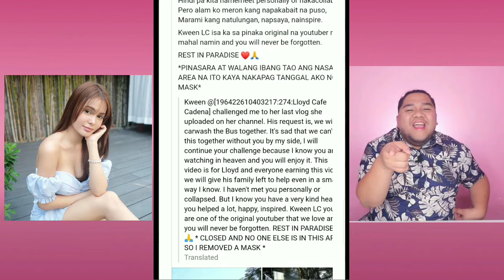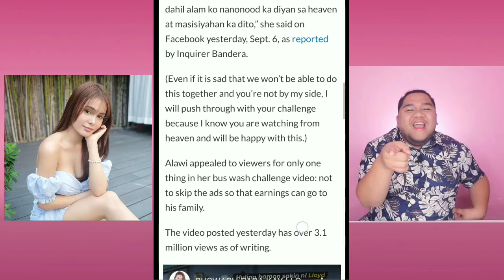Ivana Alawi Bus wash challenge accepted para kay Lloyd Cadena//Ivana Alawi//Markcris Vlog